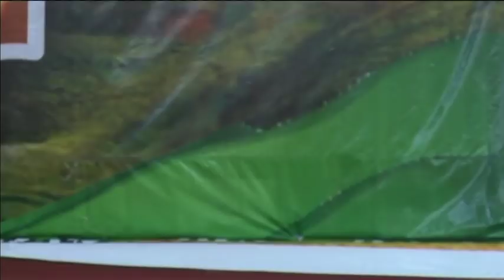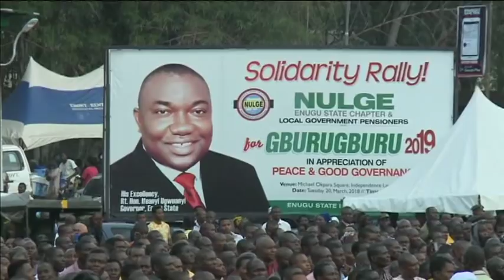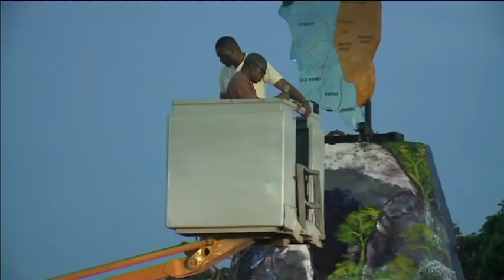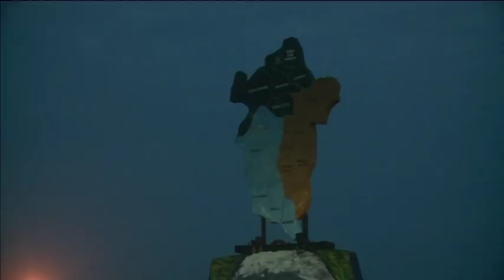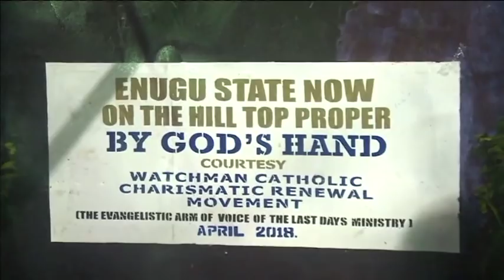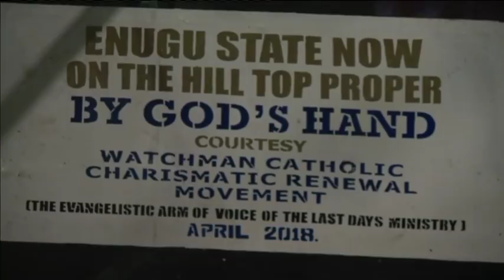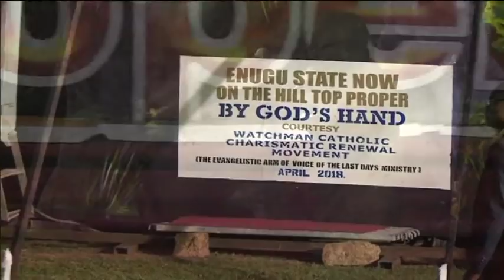LIFE AFTER DEATH, HELL IS REAL, JESUS THE HEAD OF PRINCIPALITIES AND POWERS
BRINGING ENUGU TO THE HILLTOP
GRAND FINALE

vowtv.net